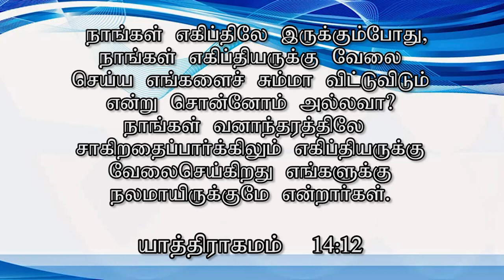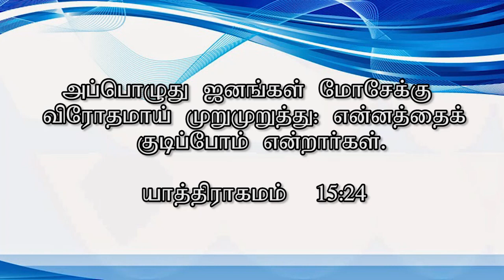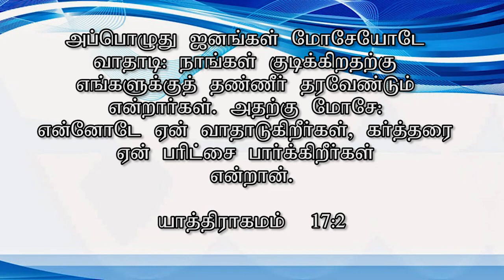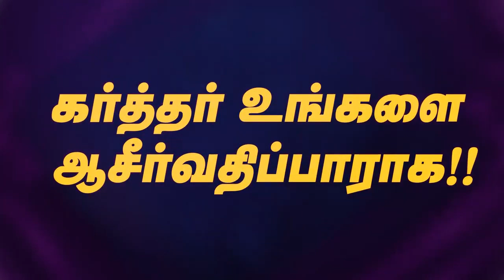மிக சுருக்கமாக பத்து வாதைகளும்,அடிமைத்தனத்திலிருந்து விடுதலையும் | Ps.Dr.Sheela Daniel